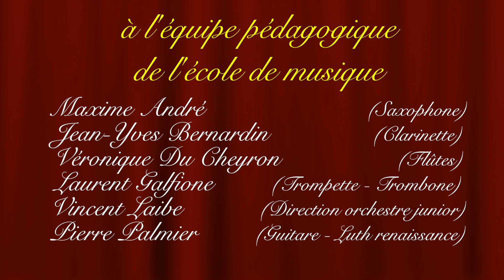"RENAISSANCE" Présenté par l'école élémentaire Commerson et l'école de musique (1er spectacle)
Spectacle "Renaissance" présenté par les enfants de l'école élémentaire Commerson et les élèves de l'école de musique. Lundi 26 juin 2017 (1er spectacle à 18 heures)